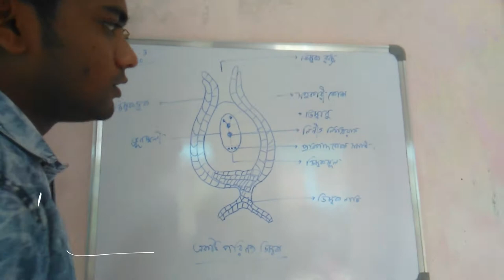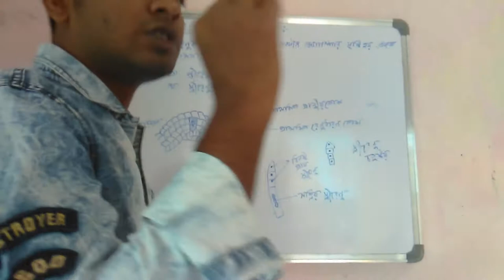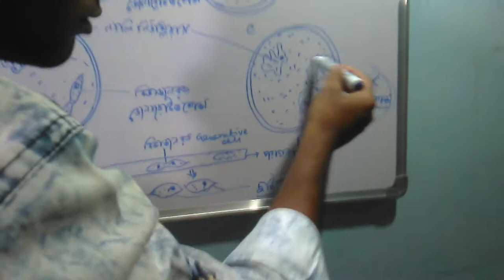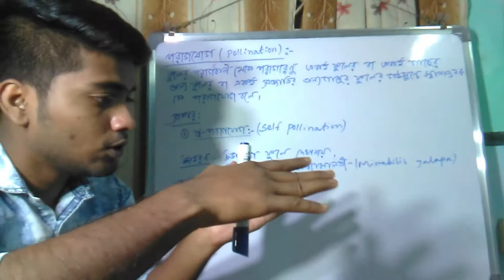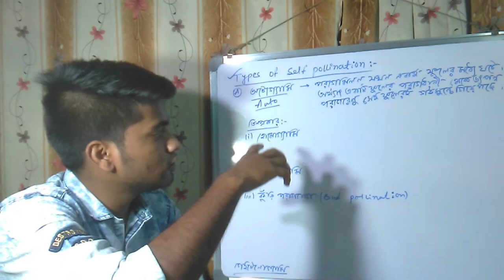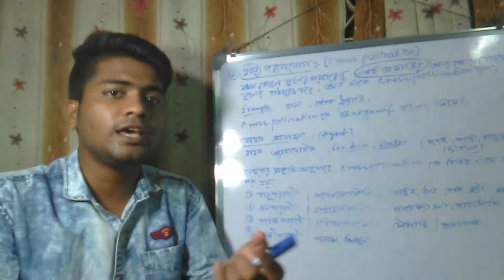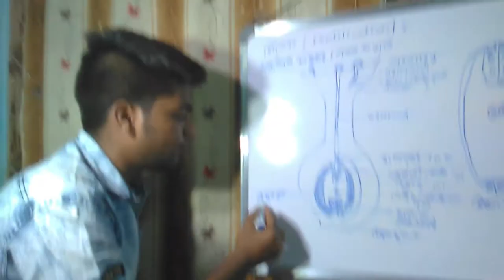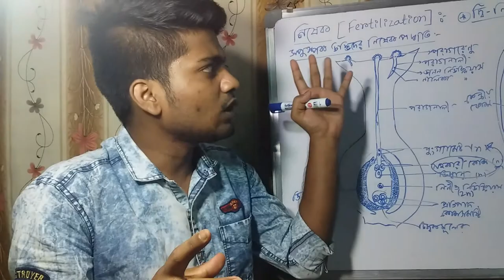Sexual Reproduction in Flowering Plants PART 3 class XII IArijit Science Academy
H! I am Arijit Sardar. I am a private Biology tuitor. I am giving tuition over six years with good educational way. I take tuitions of WBBSE,WBCHSE,ICSE,CBSE.Biology class-XII